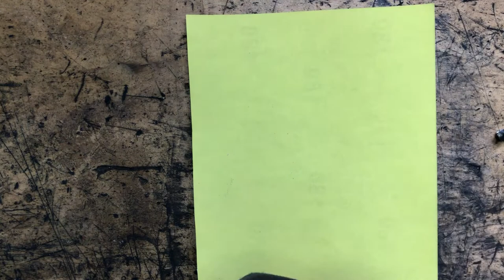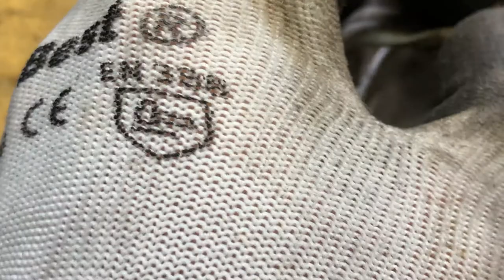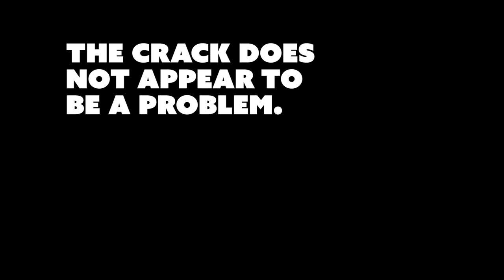How to make a lapel pin from a 9mm bullet shell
Made a pin for my bag myself. Took a 9 mm bullet shell from the firing range and shortened it. Then I soldered a nail in it. This was not as easy as I hoped. Then I polished everything and put on my bag. After a while he will start to look a bit defendant, but that is nice.